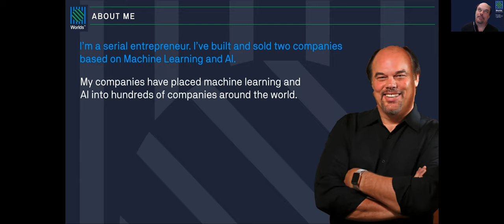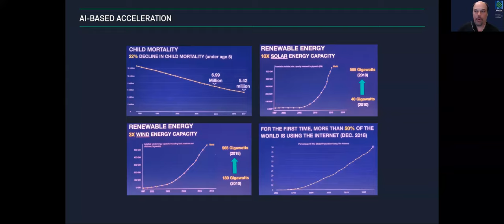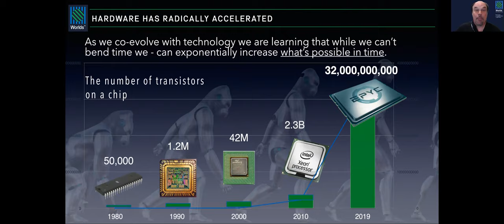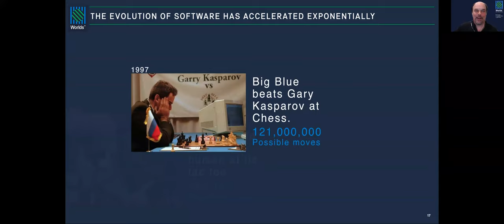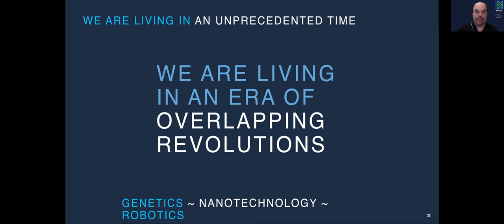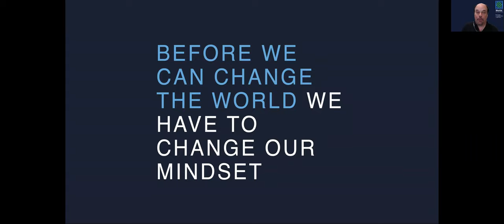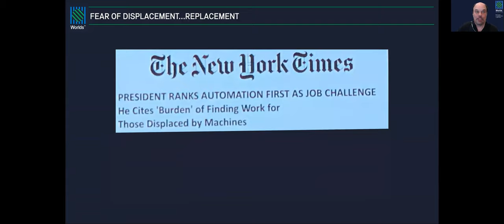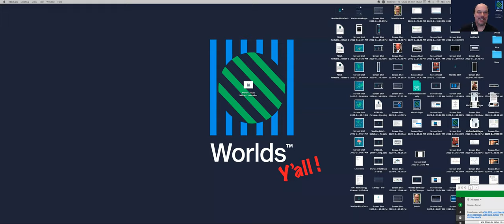Artificial Intelligence when is it coming and what will it mean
Future Me: How the Rise of AI will Augment, Automate and Ultimately Accelerate Our Lives And Businesses - How AI will impact our future lives as people and as management consultants.